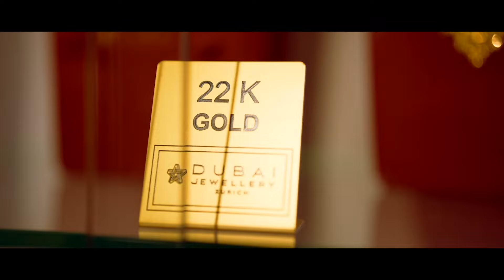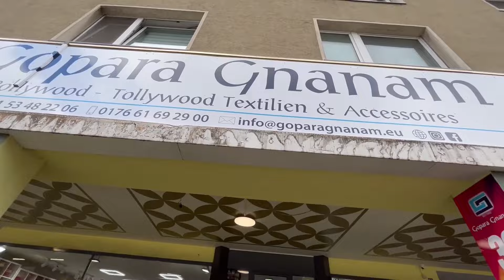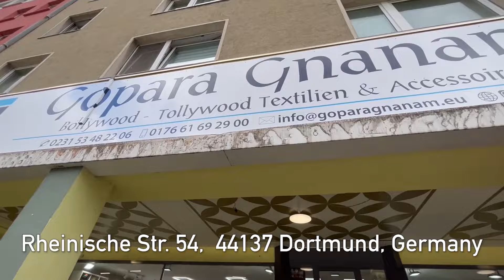ஜேர்மனியில் Kindergeld மீண்டும் உயர்வு! 19-07-2024 | Emthamizh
ஜேர்மனியில் Kindergeld மீண்டும் உயர்வு!